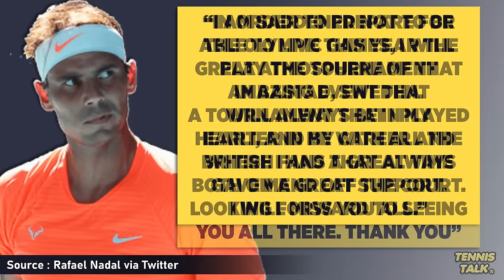Nadal Withdraws from Wimbledon 2024 | Tennis News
After missing last years event, Nadal has withdrawn from Wimbledon 2024 in favor of extra Olympic preparation on the clay. Team Spain Captain David Ferrer also confirmed that Nadal would miss the event he has won twice before.

0:00 | Intro
0:14 | Statement
0:57 | Outro